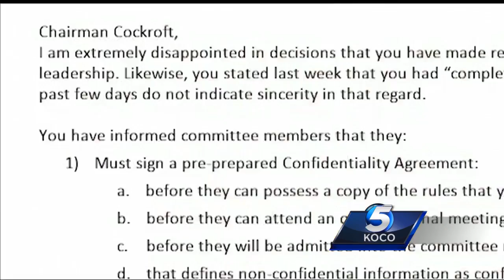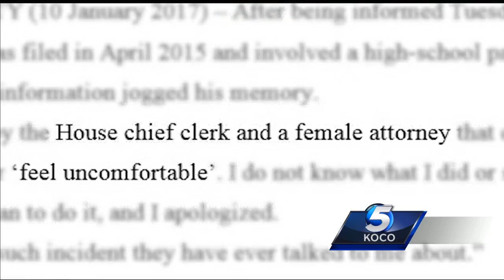Lawmaker walks out of closed-door meeting about sexual harassment allegations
Oklahoma lawmakers held a closed-door meeting about the investigation into sexual harassment claims against Rep. Dan Kirby and Rep. Will Fourkiller. One lawmaker on the committee, Rep. David Perryman, suddenly walked out of the meeting.